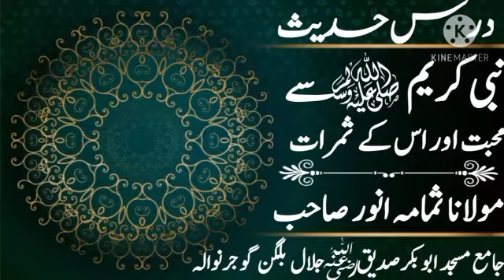Molana Summama saib topic (نبی سے محبت اور کے ثمرات)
Nabi (S-A-W)  se muhbbat orus ka smarat by molana summama sahib || 22  Rabi -ul-awal 1442 hijri 8 Nvb 2020||نبیﷺ کی محبت اور ثمرات||
Asslam o alikum                                   welcome to"fragrance of islam"                                                   fragrance of islam  is the ultimate channel related to top islamic videos.                                  so plz, please Don't forget to subsecribe to our Channel for more useful videos.                         Thanks
Please help support our Channel by liking, Sharing and  subsecribing, sharing our videos with your frinds really helps our channel grow, if you have any suggestions for videos. please put them in the comnents below.                                                              thanks for watching
Nabi(S-A-w) se muhbbat or samrat
Fragrance of islamic